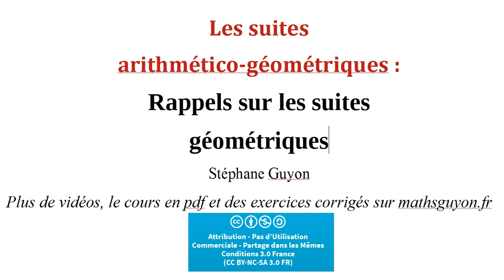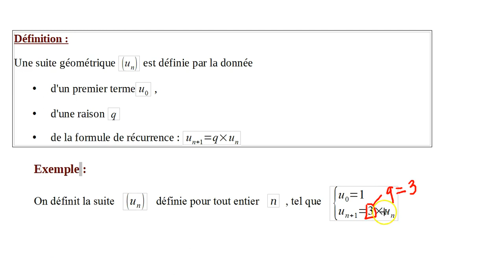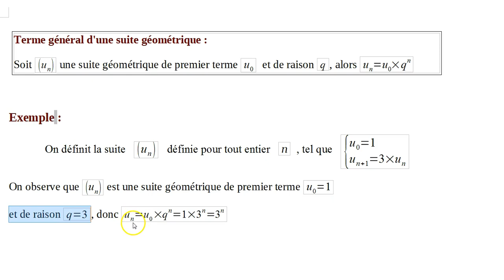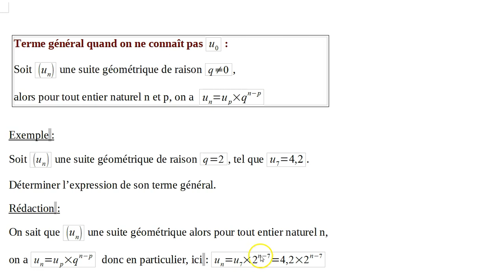Suites Terminale ES L 3 rappels suites géométriques